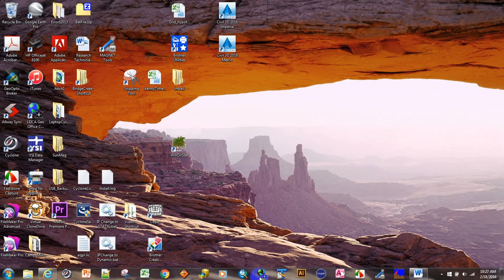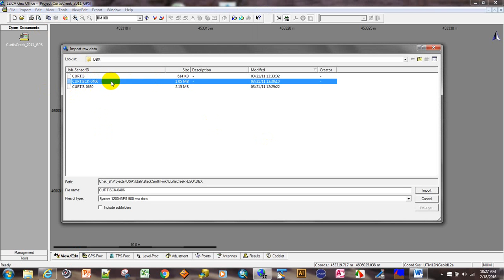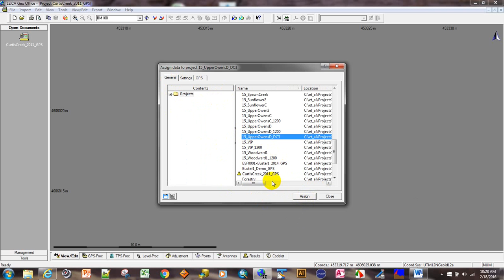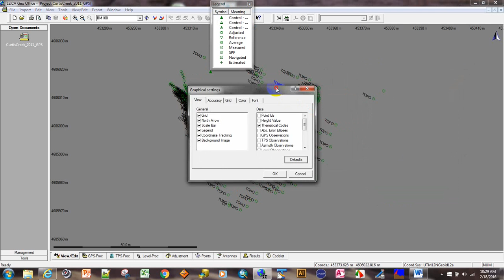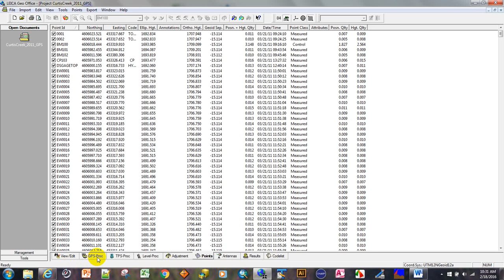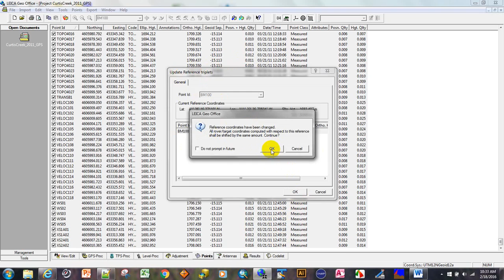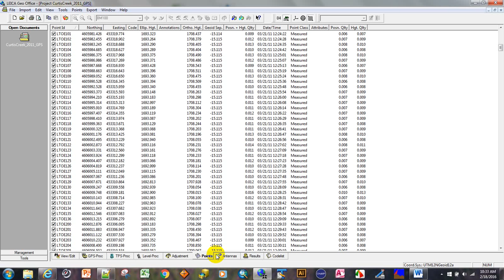2 LGO Import Rover Data, Calc Orthometric Heights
Leica Geomatics Office
This video will demonstrate import of rtk rover data. Calc of geoid separation and Orthometric height. Update of the reference triplets(coordinates).